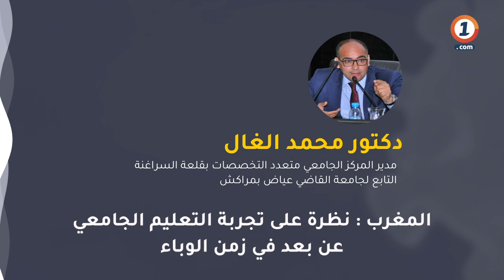المغرب : نظرة على تجربة التعليم الجامعي عن بعد في زمن الوباء